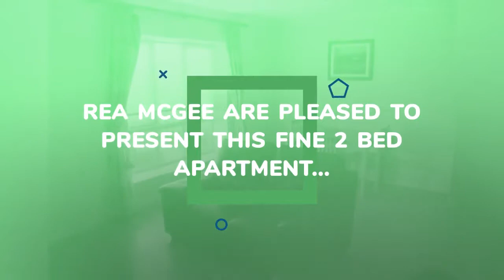Apartment to rent in Dublin, Oldcourt, €1,700 / monthly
2
1
Central heating

REF55533
REA MCGEE ARE PLEASED TO PRESENT THIS FINE 2 BED APARTMENT...